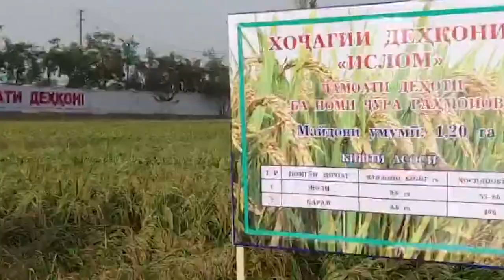ЭТО ОБСУЖДАЮТ ВСЕ! КЫРГЫЗЫ ВООБЩЕ УСПЕЛИ ПОХОРОНИТЬ! ЧТО С НИМ?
[0:00 - Новости Таджикистана]